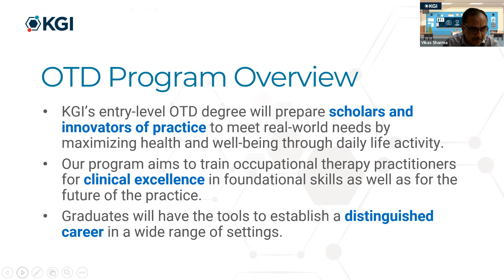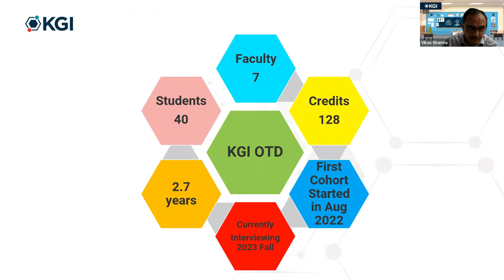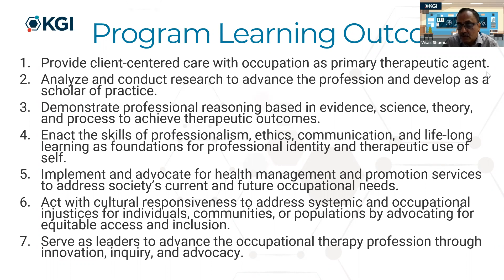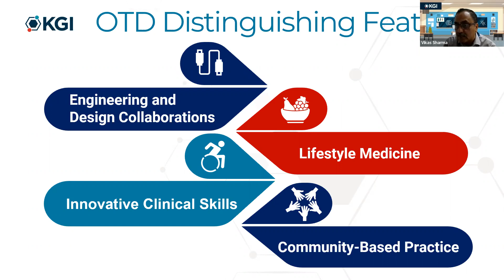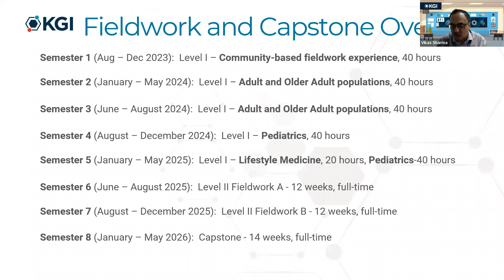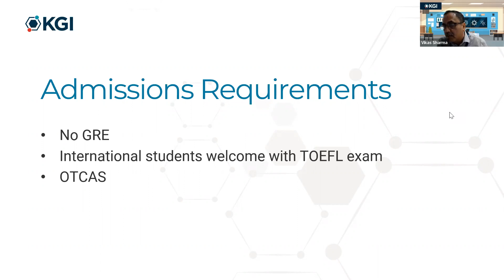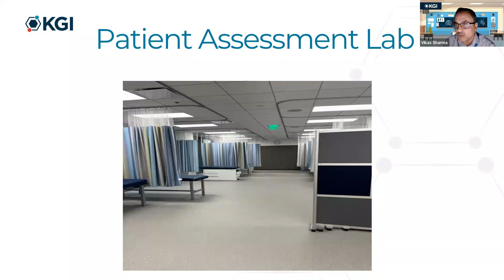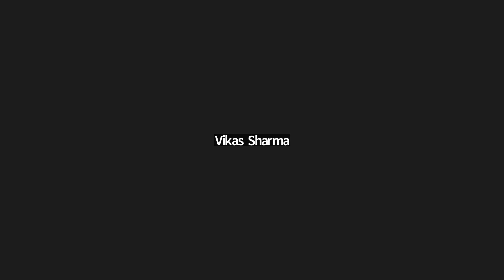OTD Program Overview with Vikas Sharma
KGI's Occupational Therapy Doctorate (OTD) program overview with Vikas Sharma